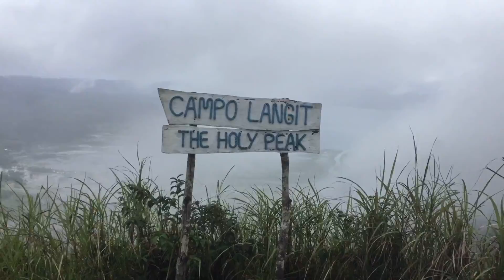Cảnh đẹp hiếm có. Đỉnh núi và ngôi làng bao phủ bởi mây đẹp, cạnh bên là hồ nước rộng lớn như biển.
Càng lên cao càng lạnh và nhiều mây cả nhà ạ! Cảnh đẹp vô cùng luôn ý, ngôi làng được mây bao phủ bởi mây, bên cạnh ngôi làng là hồ nước nhìn giống biển lắm luôn ý.